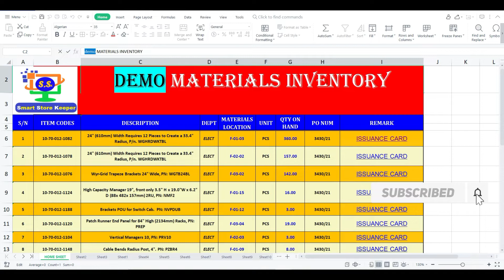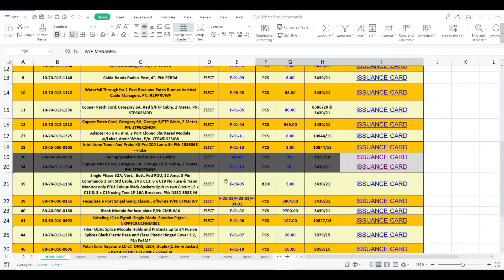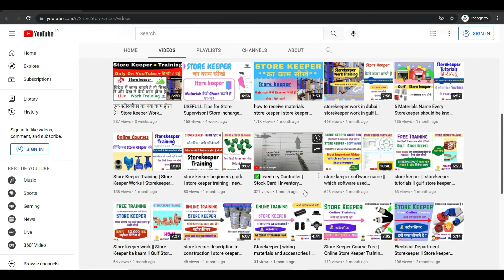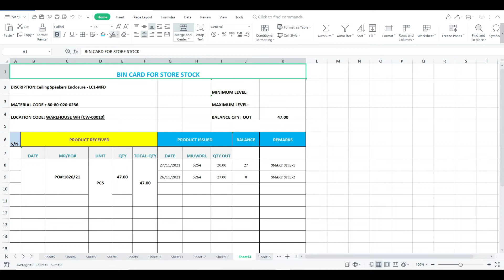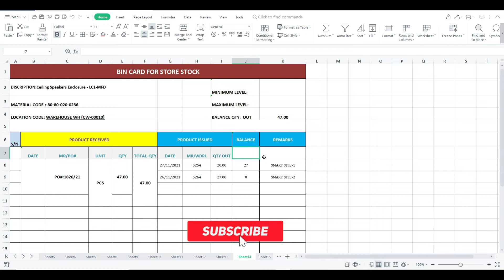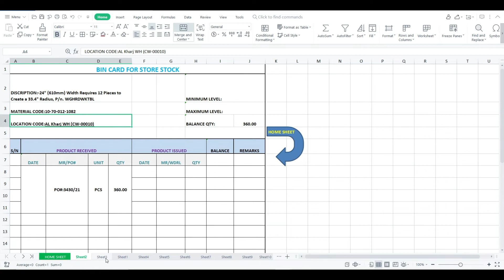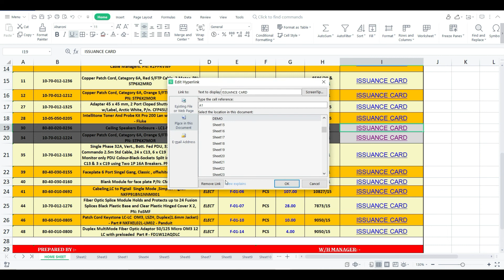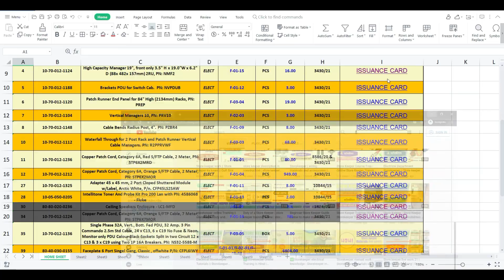Best inventory management in excel | Inventory management in hindi | storekeeper Inventory videos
In this videos you will learn about inventory management that how to control in excel sheet, also I have give you some example about the inventory management,

If you watch this video many things will be learn about the inventory and it is very important for an storekeeper. you should follow the all steps.

प्रिये दोस्तों इस वीडियो में मैंने बहुत ही मेहनत की है आपलोगो को सीखने के लिए खास कर के जो नए है उन्हें की एक स्टोरकीपर कैसे काम करता और कैसे इन्वेंटरी मैनेज करता है।

अगर आप एक स्टोरकीपर है तो आपको ये वीडियो जरूर देखना चाहिए क्यूंकि ये वीडियो प्रैक्टिल काम पे बनाया गया है और समझाया हु जो की बेहद जरुरी है सीखना आपको।

उम्मीद करता हु ये वीडियो आपको काफी पसंद आयी होगी और इससे काफी मदद मिलेगी।

▶ Store keeper live work | Store keeper me kaam kaise hota bhai | Store keeper Hindi Tutorials 2021

▶ Store keeper live work 21 | Store keeper me kaam kaise hota hai | Store keeper Hindi Tutorials 2021

▶ Duty of a Store Keeper | store keeper training online | store keeper job in gulf | store keeper 2021

➤स्टोर कीपर से सम्बंधित अगर कोई सवाल हो तो हमसे कमेंट बॉक्स में पूछ सकते है।

Video Created By:
Smart Storekeeper ( Sarfaraz Ahmad ) @sarfarazofficial